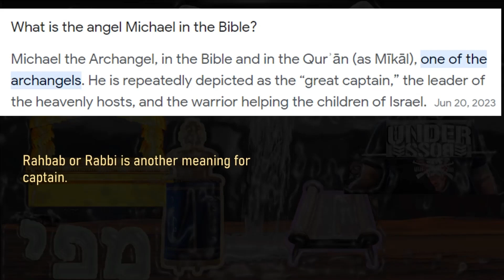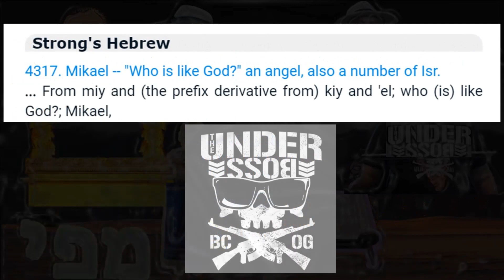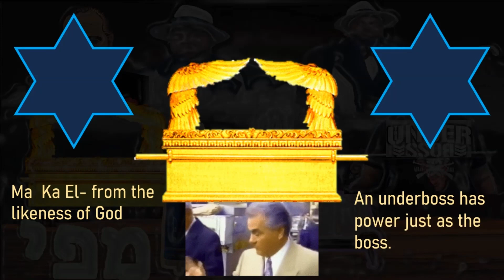Michael is the underboss of Israel, ma fa Yah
Hard rap beats by Pro. Strum